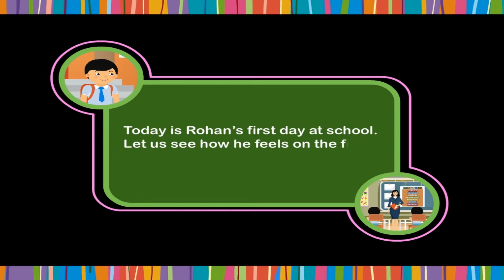Rohan’s first day of School - Class-1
This animated video by Digi Nurture is about the first day of Rohan at his school. It shows how excited he is at going to school but a little nervous at the same time. But when he meets his teacher Roshni for the first time she welcomes him with a smile and introduces him to other children. His classroom is Big and decorated with colorful charts and posters. He makes many friends on the first day of his school itself and returns home happy with his sister on the school bus. Video uploaded under permission from Seagull Publishers Pvt Ltd, copyright
Contents of video:
    1. Rohan’s first day of school